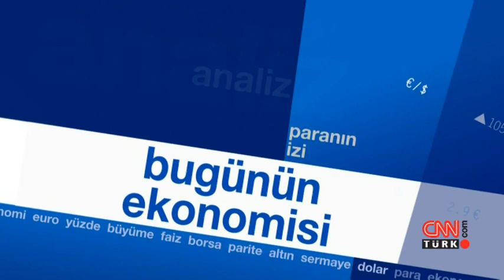Paranın İzi 26 Ocak 2016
Dünyanın önde gelen ekonomi merkezleri ve Türkiye'deki gelişmeler Emin Çapa ve Ebru Baki'nin sunumuyla "Paranın İzi"nde ekrana geliyor.